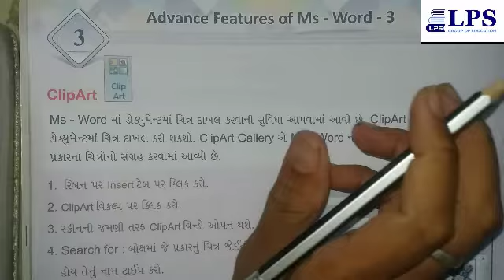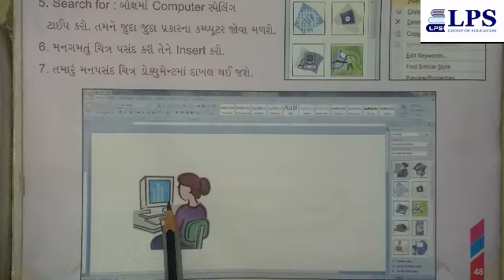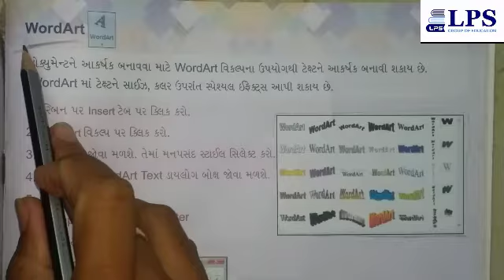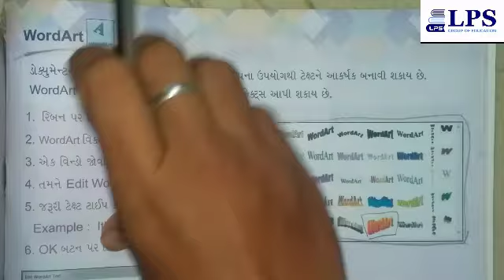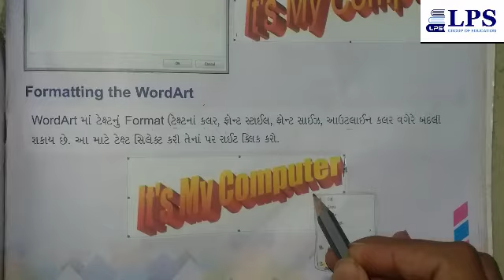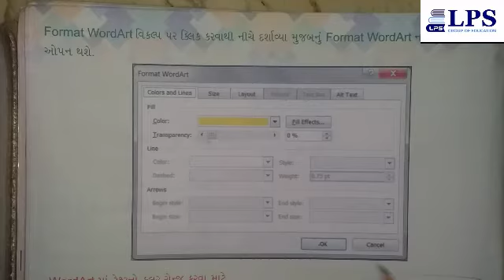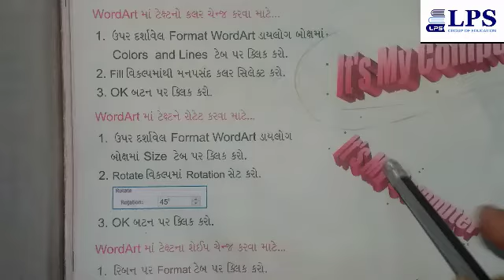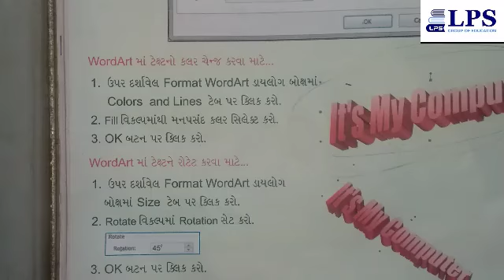ધોરણ -૪ વિષય- કમ્પ્યુટર પાઠ- ૩ ૨૯. ૦૧. ૨૦૨૨